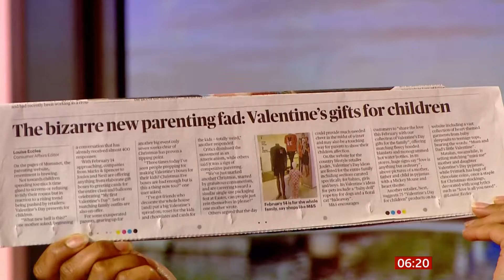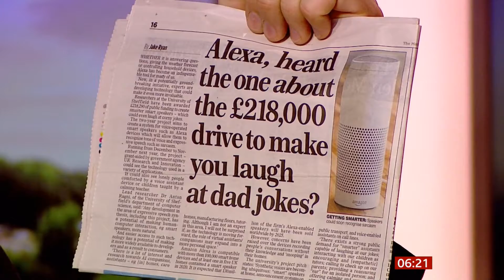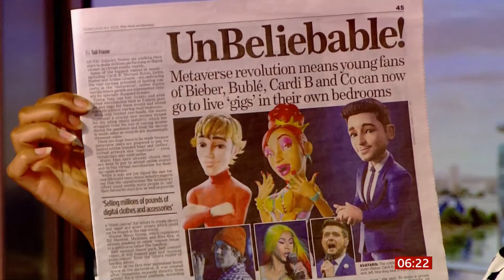Valentine gifts for kids, smart speakers & Metaverse artists (UK) - BBC News - 6th February 2022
1) Fad - Valentine's gifts for children?
2) Smart speakers to a bit more clever to recognise your moods.
3) Metaverse artists so you can go to gigs in your own home - Facebook see the $$$